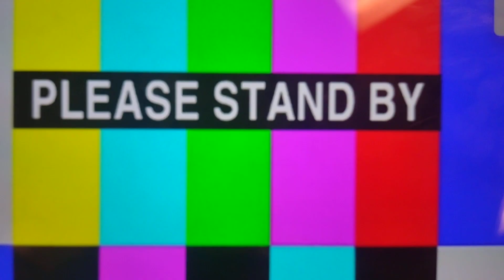And Her Pal Bart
Did Bart turn on his cloning machine?